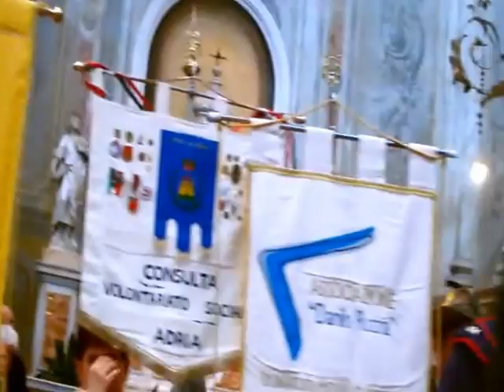Adria : 55° anno Fondazione Alpini 1960-2015